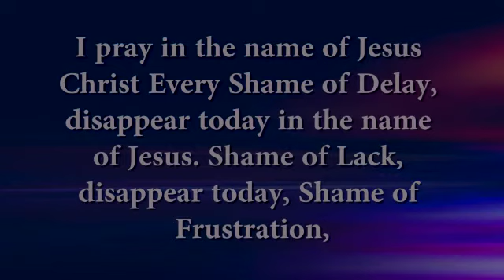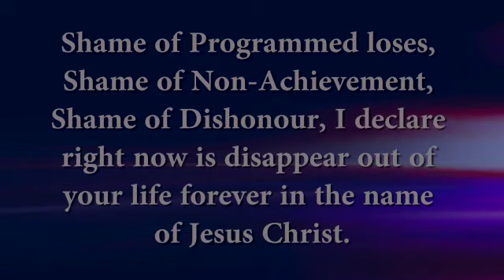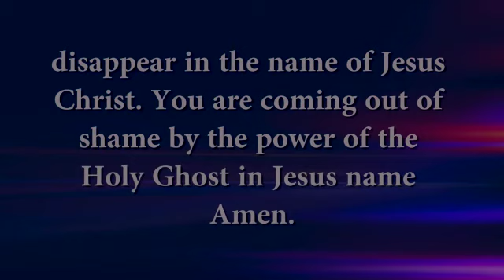Make this declarations with Apostle Paul Ameh 🙏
@pamehministries YouTube.